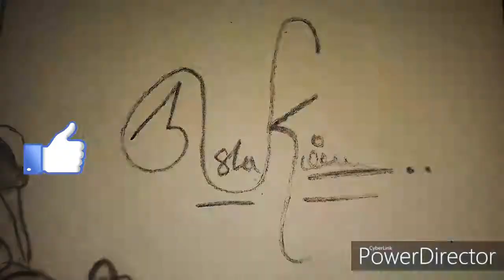War drawing/hrithikroshan/tigershroff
Here's the drawing of the new movie of these both stars (hrithikroshan, tigershroff) WAR so,plz like,share and subscribe to my channel for more updates like this and also ask ur questions in the comments section below and support me 👍😎🤟🧒🎨🖌✏✍🙏👓